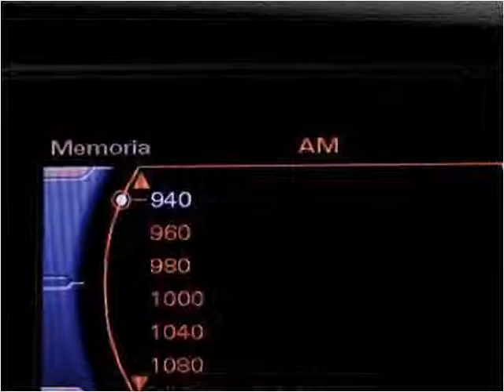2010 Audi A4 Used Cars Miami Gardens FL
This 2010 Audi A4 is available from Car Club USA.